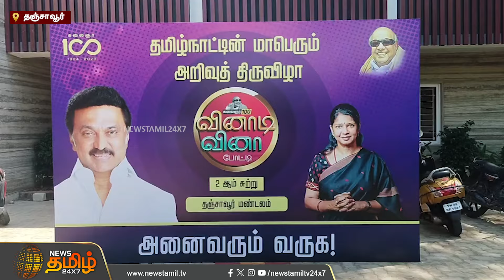“ஒரே நாடு ஒரே தேர்தல்” திமுக ஏற்கிறதா? கனிமொழி கொடுத்த ரிப்ளை | One Nation One Election | NewsTamil